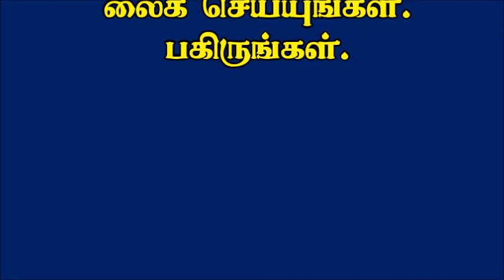சுதந்திர வாழ்த்து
கவிஞர் அவரத்தர் சிராஜ் மைதீன்